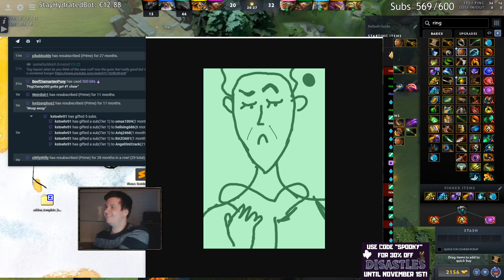Dota 2 But It's An Unused Old Version